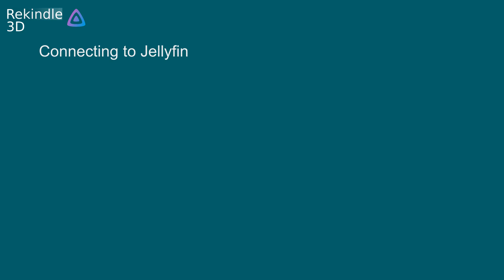Rekindle 3D: connect to Jellyfin media center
Tutorial how to connect to Jellyfin media center in Rekindle 3D media player